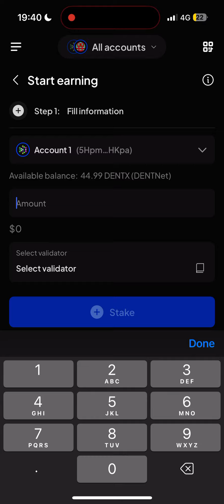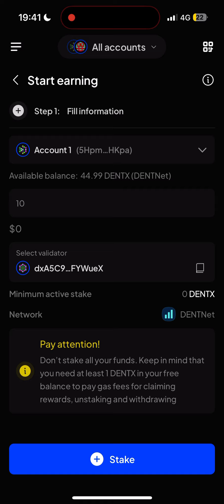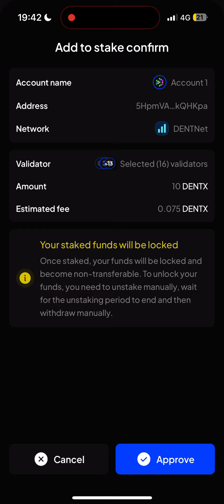SubWallet Mobile App supports native staking for DentX Tokens